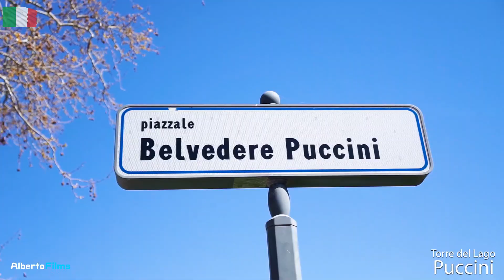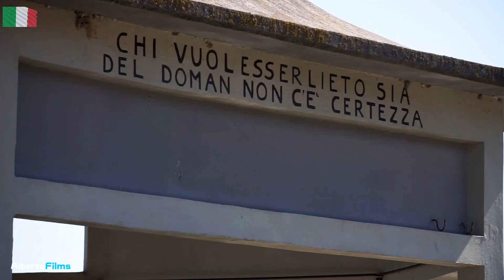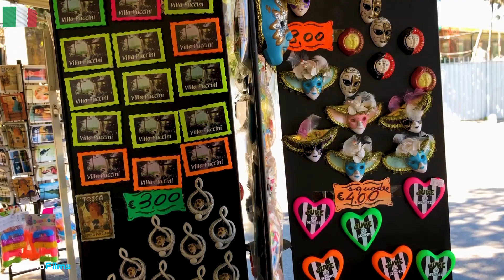Torre del Lago Puccini de Viareggio.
Torre del Lago Puccini es una localidad del municipio italiano de Viareggio, entre el lago de Massaciuccoli y el Mar de Liguria en la Versilia. Tiene alrededor de 11.000 habitantes. Su territorio corresponde al de la Circoscrizione 1- Torre del Lago Puccini de Viareggio.

El origen del nombre radica en la presencia de una torre construida entre los siglos XV-XVI en la zona del lago de Massaciuccoli (llamada originalmente Torre Guinigi e posteriormente Torre del Turco

El 21 de diciembre de 1938 se le agrego al nombre de Torre del Lago el de Puccini en homenaje a su más célebre residente, el compositor lucchese, Giacomo Puccini (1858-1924) autor de La Boheme, Madama Butterfly y otras operas famosas.

Villa Puccini: Se encuentra frente al Lago de Massaciuccoli. En 1880 Puccini dejó su Lucca natal para estudiar en el conservatorio de Milán, retornando luego a Toscana donde compró una casa con vista al lago de Massaciuccoli, transformándola en una palacete de dos pisos, con frescos y decoraciones realizados por grandes pintores de la Versilia. Fue en esa residencia donde compuso en 1904 Madama Butterfly, La fanciulla del West (1910) y El tríptico (1918). La villa, hoy convertida en museo, se encuentra prácticamente igual a cuando era ocupada por Puccini, siendo visitada por los amantes de la lirica proveniente de todo el mundo.
by: Alberto Films